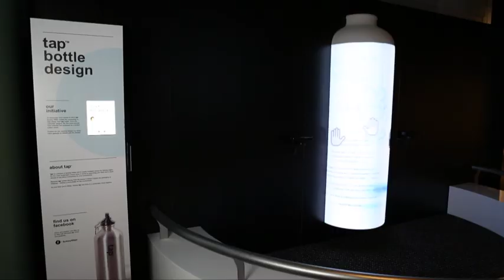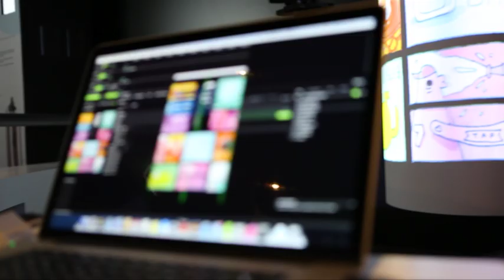Sydney Water's bottle design competition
Sydney Water recently invited the community to help redesign the look of our tap™ water bottle.We asked people to use design to show why sustainability is important to them.

From the submissions, the five most popular were selected, as voted by the tap™ Facebook community. These designs have now been produced as a set of once off, limited edition bottles. The five winning designs are also being showcased at the Powerhouse Museum, from 23 October to 6 November 2012.